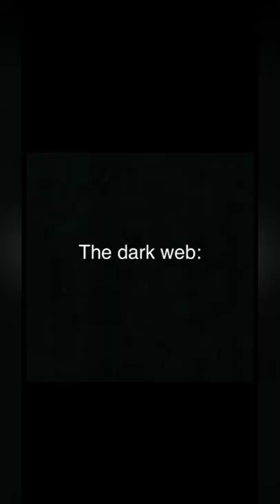The dark web be like: